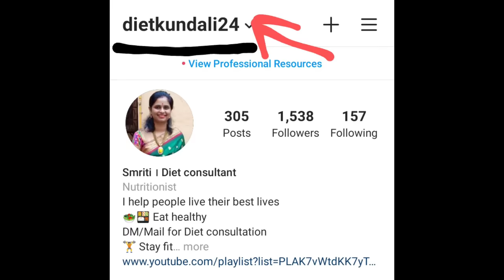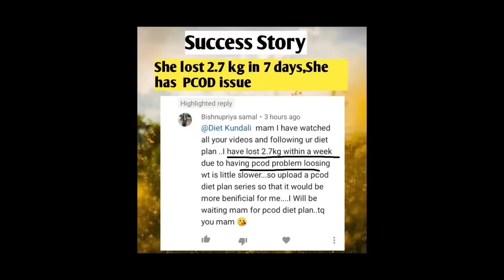Quick and easy breakfast/Dinner recipe for weight loss | Diet recipe to lose weight | Healthy recipe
Hi today I am sharing with you quick and easy breakfast/Dinner recipe for weight loss, it is high protein high fiber weight loss recipe. This are vegetable cutlet recipe, made from lots of vegetables and oats. In single cutlet will get 50 calories and proteins 1.84g, very healthy and highly nutritious recipe. You can add these cutlets in your weight loss diet plan during breakfast or dinner or as a snack. This is a quick and easy breakfast/Dinner recipe for weight loss. You can give these cutlets to kids also. They will also love it.
Even this quick and easy breakfast /dinner recipe for weight loss can also take who has issues of pcod/pcos, thyroid,high blood sugar and high cholesterol levels. As we know these cutlets are loaded with fiber also.
Oats Vegetable tikka
Serving-6 vegetable tikka, cooking time-15 min
Ingredients-
1. Oats-50g (1/2 cup)
2. Pumpkin-50g
3. Carrot-40g
4. Green peas-40g
5. Onion-40g (1 medium size)
6. Garlic-5g
7. Ginger-4g
8. Coriander leaves-10g
9. Salt- as per taste
10. Ajwain (carom seeds)-1/2 tsp
11. Green chili-as per taste
12. Jeera-1/2 tsp
13. Oil- for grassing